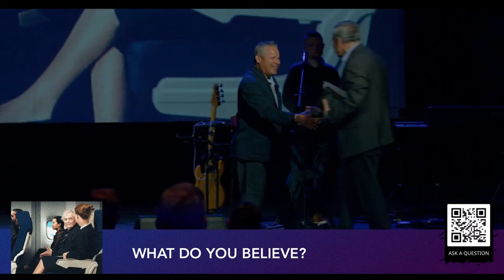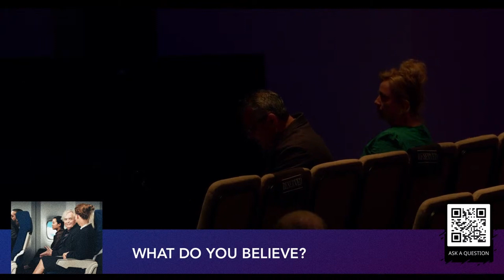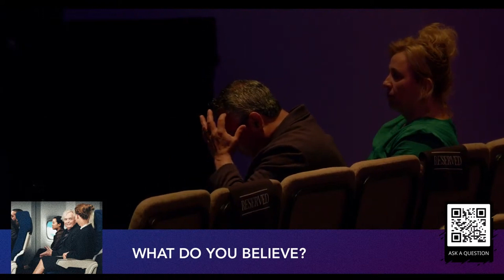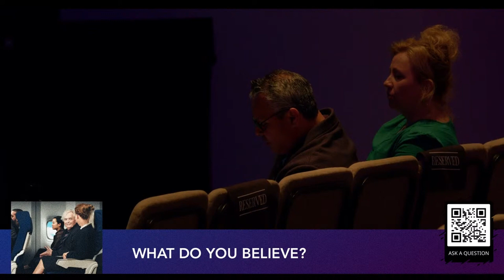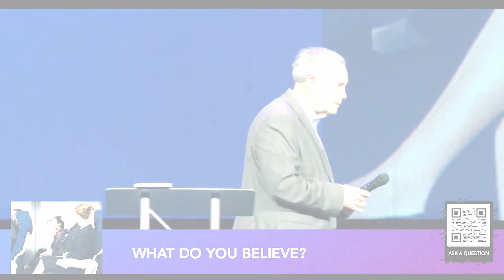Master Class with Dr. David Noris | Week 1